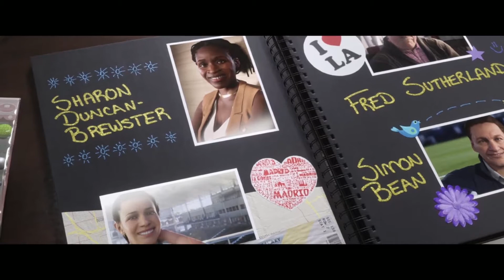FIFA 19 Journey | Intro | Alex, Danny and Kim's Journey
Welcome to the next installment of the FIFA Journey where we follow Alex Hunter and his football career.

A quick recap of Alex Hunter's journey from the 2017/2018 and 2018/2019 season and the beginning of the 2019/2020 season.  Let's see what this season has in store for Alex.

don't miss out on future videos